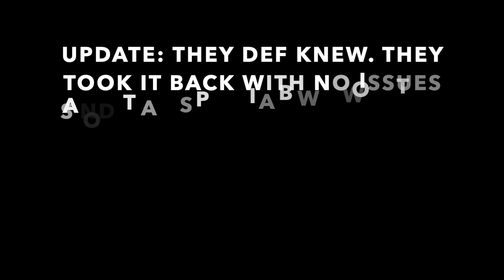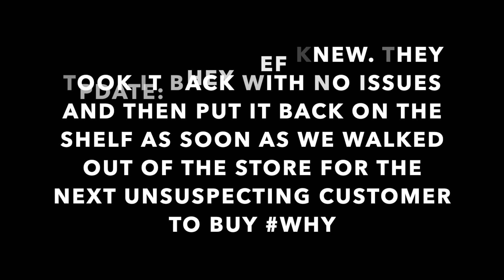SCAMMED: I Bought a Fake Gucci Bag! Boujee on a budget? + How to Tell if a Gucci Bag is Fake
SCAMMED: I Bought a Fake Gucci Bag! Boujee on a budget? + How to Tell if a Gucci Bag is Fake: Y'all I can't believe that pawn shop is really trying to get over on people like that. They are really out here trying to pass off fake gucci bags (Gucci Soho Disco and Gucci Ophidia small shoulder bag) as authentic. And then knowing that they are fake, they still feel like the price is justified. There are better quality fake gucci bags out there for a lower price so that does not even make sense. Check out some of the boujee on a budget videos if you don't believe me. My advice: a simple way to tell if a Gucci bag is fake or not is to do a quick comparison to a real bag that you know is authentic...aka pics from the Gucci website or a bag that you already own. We all know there have been quality issues with designer bags lately but there is still a certain standard there that some of the bad fakes do not have. One thing I forgot to mention is that both the Gucci Soho Disco and the Gucci Ophidia small shoulder bag had some kind of fake authenticity cards included. Seeing the bag in person did kind of make me want a Gucci Soho Disco though, lol. I might be too late to jump on that train though. Y'all be safe out there, smh.

Spend $30 and get $30 back!